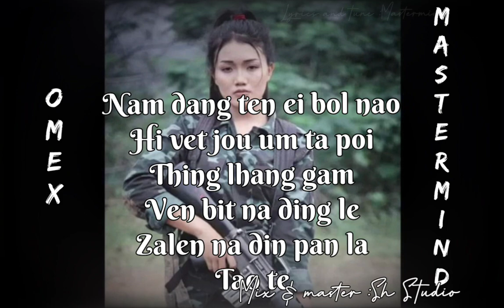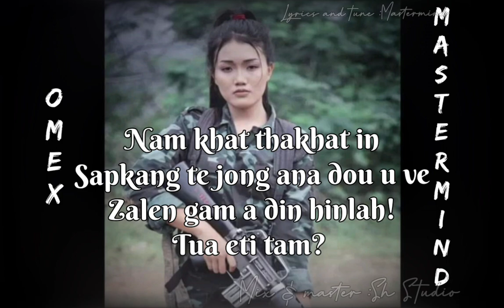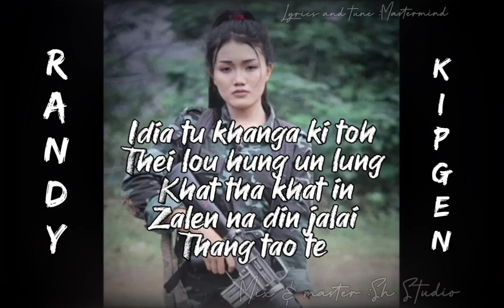KHAI YE KA NAM MITE II OMEX MASTERMIND FT RANDY KIPGEN 2023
Song =Khaiye ka nam mite

LYRICS AND TUNE Omex Mastermind and Randy Mastermind

Mix N Master by Sh Studio

Love from Switzerland